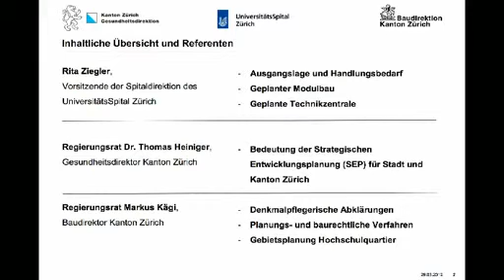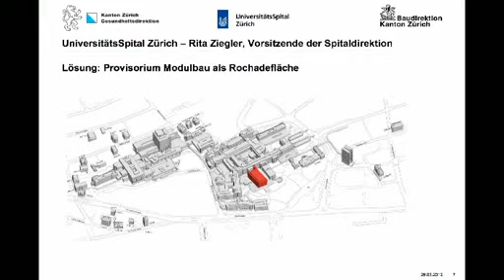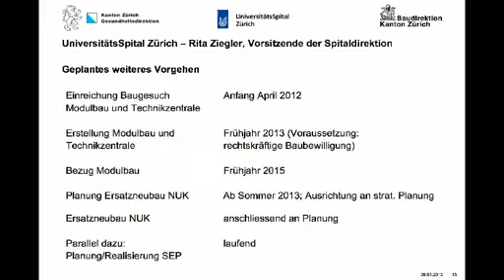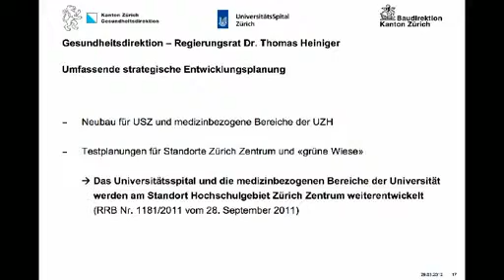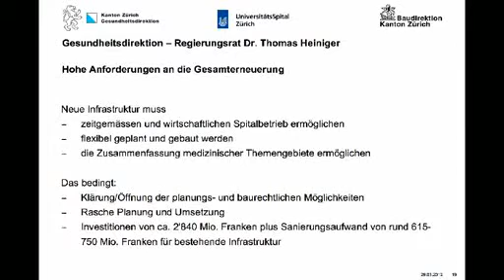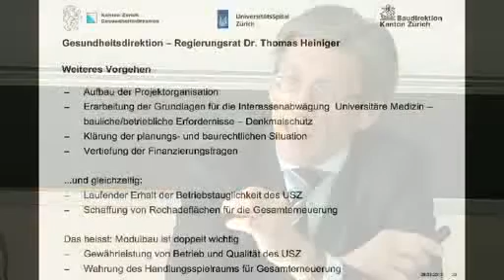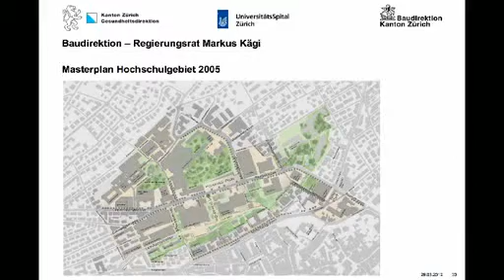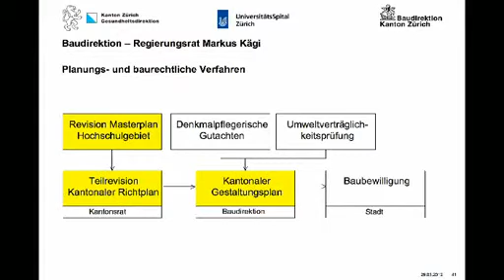29.03.12 UniversitätsSpital Zürich: Eingabe Baugesuch Modulbau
Gesundheitsdirektor Dr. Thomas Heiniger und Baudirektor Markus Kägi sowie Rita Ziegler, Vorsitzende der Spitaldirektion UniversitätsSpital Zürich, stellen das Bauprojekt vor und informieren über weitere Fakten zur Gesamterneuerung des Spitals.